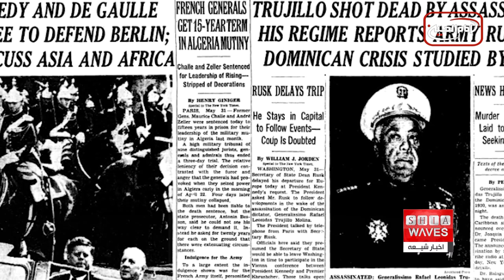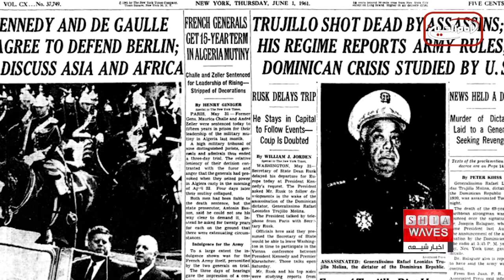25 نوامبر روزجهانی رفع خشونت علیه زنان _ گفتگو با شیخ محمد هدایتی مدیر مسئول شبکه ماهواره ای سلام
سازمان ملل متحد 25 نوامبر ( چهارم آذر ) را به عنوان روز جهانی رفع خشونت علیه زنان نامگذاری کرد. همه ساله در این روز فعالان حقوق زنان به بررسی ابعاد خشونت علیه زنان می پردازند.
سازمان ملل متحد در هفتم اکتبر 1999 طی نشست مجمع عمومی خود 25 نوامبر (چهارم آذر) را به عنوان روز جهانی رفع خشونت علیه زنان نامگذاری کرد.

25 نوامبر 1960 خواهران میرابال در جمهوری دومینیکن توسط رافائل تروخیو دیکتاتور وقت این کشور به جوخه اعدام سپرده شدند و این انگیزه ای جهانی برای مبارزه با خشونت علیه زنان در دنیا شد اما در بعد جهانی چهل سال بعد به نتیجه رسید.
در سال 1993 عنوان بین المللی "رفع خشونت علیه زنان" در نشست مجمع عمومی سازمان ملل متحد به رسمیت شناخته شد و شش سال بعد به عنوان روز جهانی رفع خشونت علیه زنان مجددا با آرای اکثریت کشورهای عضو به تصویب رسید.
فعالان حقوق زنان همواره تلاش می کنند بمناسبت 25 نوامبر به تبیین انواع خشونت علیه زنان بپردازند و سطح آگاهی های عمومی را نسبت به این نوع خشونت‌ها ارتقاء بدهند.
در مکتب اهل بیت عصمت و طهارت علیهم السلام همواره منش و رفتار با زنان و دختران الگویی مناسب برای جوامع بشری بوده و هست. امامان شیعه علیهم السلام نه تنها با زنان و دختران خود رفتاری به دور خشونت و سایر رذایل اخلاقی داشتند بلکه همواره با رفق و مدارا و مهربانی با ایشان برخورد می کردند.
در این میان نوع رفتار پیامبر عظیم الشان اسلام صلی الله علیه و آله با حضرت صدیقه طاهره فاطمه زهرا سلام الله علیها و نیز رابطه امام علی علیه السلام با حضرت زهرا سلام الله علیها بهترین الگوی مبارزه با خشونت علیه زنان در تمامی اعصار محسوب می شود آنهم در دوره ای که جوامع عرب جاهلی زن را زنده به‌گور کرده و بیشترین تحقیر و ظلم و تبعیض را نسبت به زنان روا می داشتند.

مسلمان آزاده امسال در روز جهانی رفع خشونت علیه زنان از جامعه بین‌الملل، سازمان‌های حقوق بشر و دولت‌های دموکراتیک خواست تا قوانین و رویه‌های خود را برای حقوق زنان به‌روزرسانی کنند و خواستار اجرای عدالت برای این بخش، به‌ویژه در مناطق درگیری در خاورمیانه شد.
این سازمان در پیامی که به خبرگزاری اخبار شیعه رسیده است، اعلام کرده که گزارش های حقوق بشر در چند سال گذشته حاکی از نقض فزاینده حقوق زنان به ویژه مواردی است که در معرض خشونت فیزیکی و اخلاقی و محرومیت‌های اجباری از حقوقی‌ست که توسط قانون اساسی و قوانین بین المللی و محلی تضمین شده است.
از سوی دیگر و در ایران زنان و دختران متاسفانه از قربانیان سیستماتیک خشونت هستند. به ویژه در پی مرگ پر ابهام مهسا امینی در جریان بازداشت توسط پلیس ایران که در پی آن خشونت علیه زنان در جامعه ایران بار دیگر در صدر توجه افکار عمومی داخل و خارج این کشور قرار گرفت و موجب بروز موج اعتراضی گسترده‌ای شد که بیش از سه ماه است اکثر استانهای ایران را ملتهب کرده است.